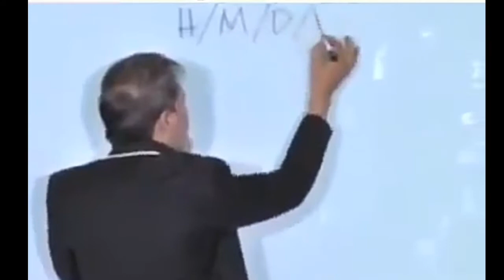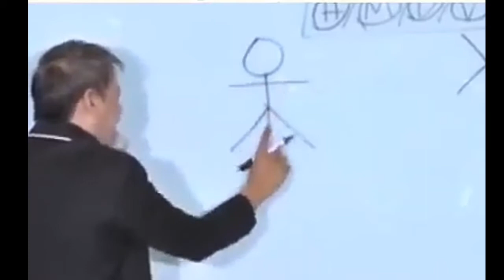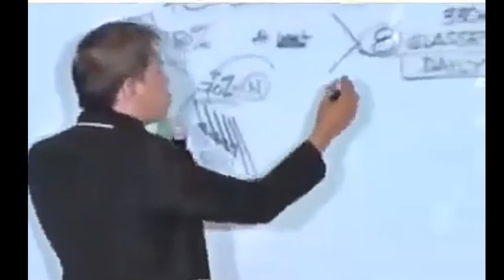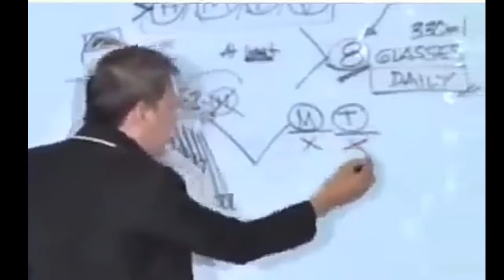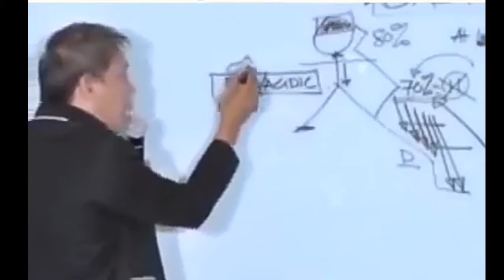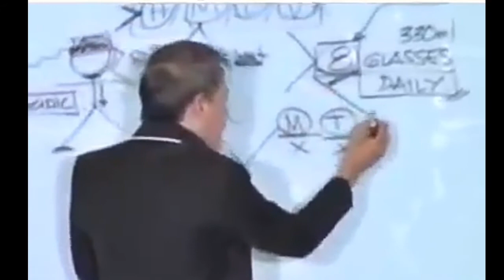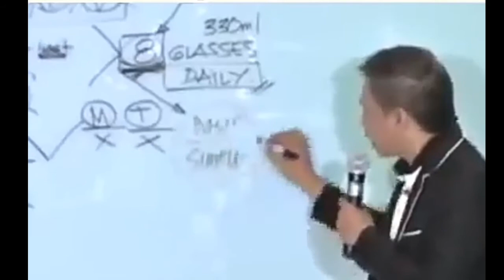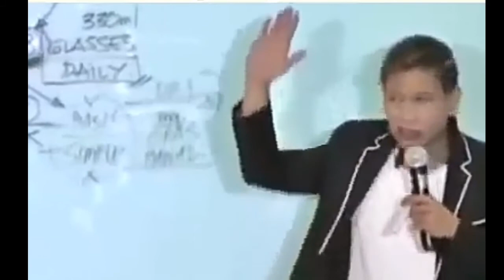Mahalagang tips ni Dr.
Health tips para sa ikakabuti ng kalusugan